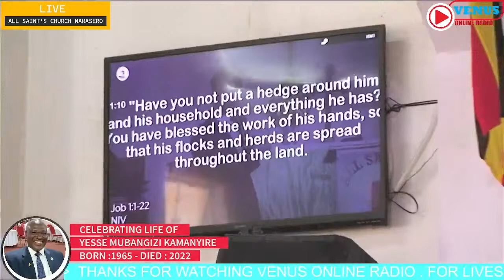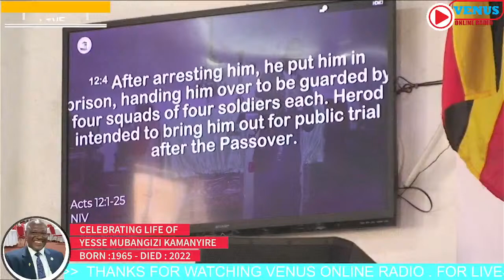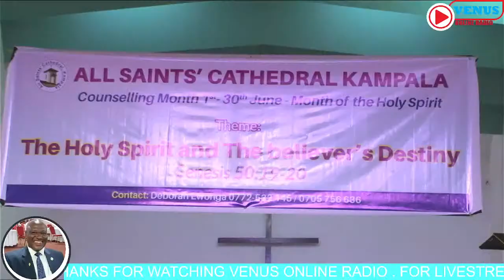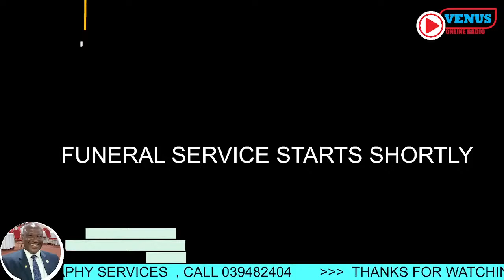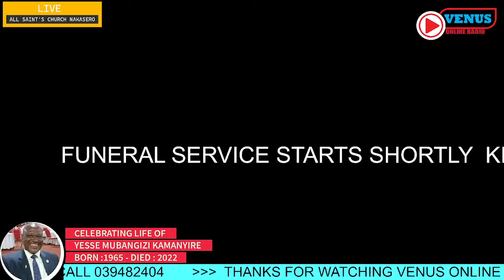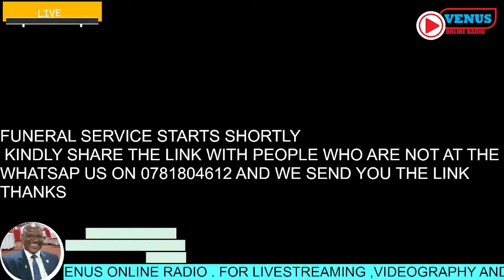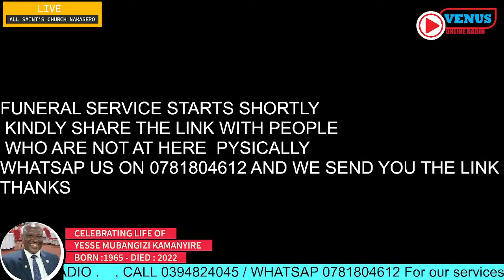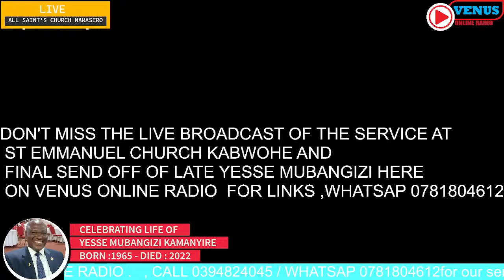CELEBRATING THE LIFE OF YESSE MUBANGIZI KAMANYIRE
*BIOGRAPHY OF YESE MUBANGIZI KAMANYIRE*

 *Date of Death:* 03/07/2022

 *Parents:* Yosam Kamanyire and Faibe Kamanyire

 *Wife:* Emelda Twongyeirwe

 *Siblings:*

Aaron Muritsya
Yona Kanyesigye
Night Kamugisha
Miriam Kyasebo
Abisagi Abenawe
Elias Muzoora
David Mutambeki
Sarah Muhereza
Paul Musinguzi
Christine Arinaitwe
Samson Twesigye

 *Children:*

Olive Natukunda
Phillip Mugabo (RIP)
Philemon Mugabi
Ingrid Mushaba
Amber Assiimire

 *Education Background*

Rushozi Primary School
Ruyonza School
Nganwa High School
Rutooma Secondary School
Kagwa Bushenyi High School
Makerere University

 *Career Background*

Uganda Electricity Board
Director Nile High School

Vigil was held at his home in Dandiro Village- Mukono Municipality yesterday , 04th July 2022 starting with a service at 03:00pm.

There will be a Funeral Service at All Saints Church, Nakasero Today  Tuesday 05th July 2022 starting at 02:00pm.

There will be another Funeral Service at St. Emmanuel Church, Kabwohe on Wednesday, 06th July 2022 at 01:00pm.

Burial will take place at their ancestral home in Rushozi, Sheema Municipality on Thursday 07th July 2022 starting with a service at 10:00am.

Informed are; Archbishop, Church of Uganda and all Christians, Staff and Parents of Nile High School, Relatives, Friends and In-laws.